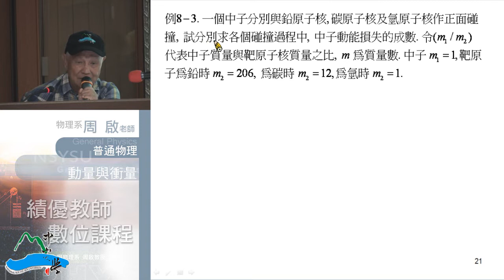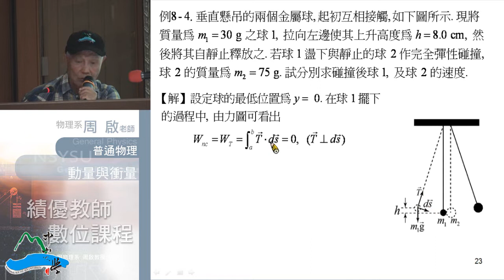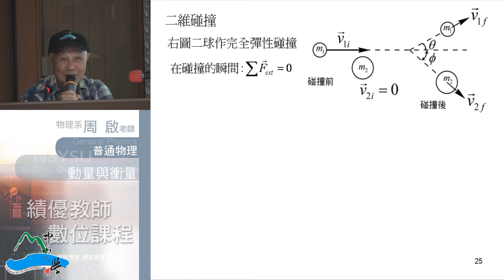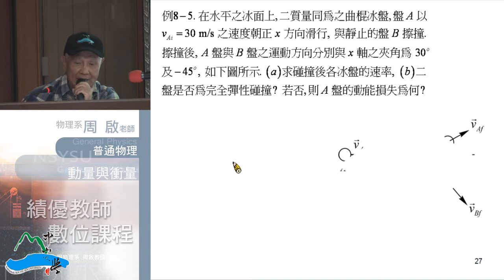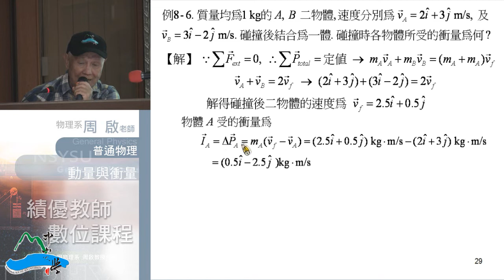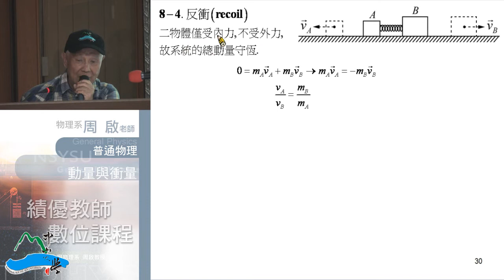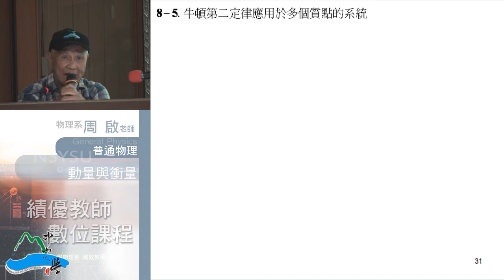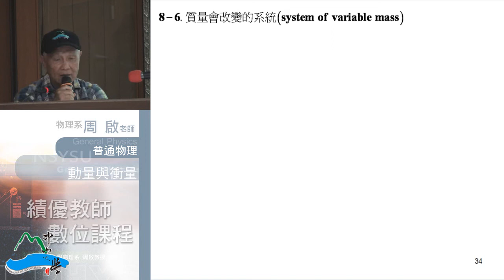普通物理102 2013 1021 03